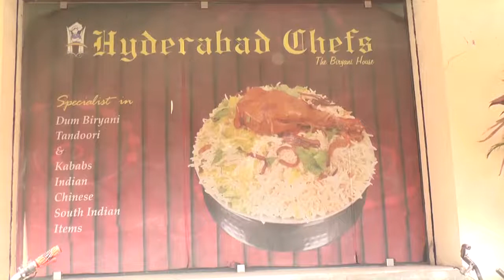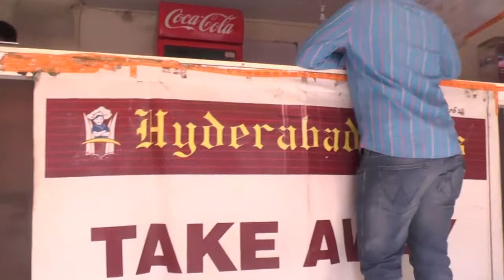HYDERABAD CHEFS/KPHB9THPHASE/HYDERABAD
HYDERABAD CHEFS